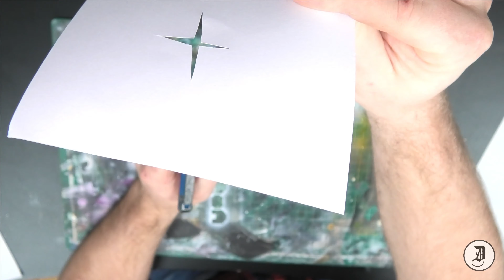Anfänger Tutorial Sterne, Berge & mehr (4k/60FpS) DE Audio/ENG SUB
▬▬▬▬ SUPPORT ▬▬▬▬▬▬

▬▬▬▬ MATERIALIEN ▬▬▬▬▬▬

Airbrush:
Harder & Steenbeck Evolution AL plus:
Meine Empfelung:
Evolution CR plus:

Farben:

AirbrushColor4you:
Black & White Set:

Schincke:
Schmincke Aero Color Basis Set:

Kompressor:
Werther - Sil Air 20 A:

▬▬▬▬ SOZIAL MEDIA ▬▬▬▬▬▬